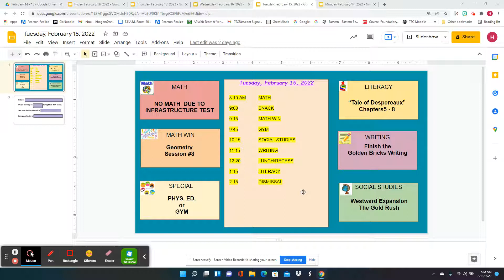Preview Video for Tuesday, February 15,2022